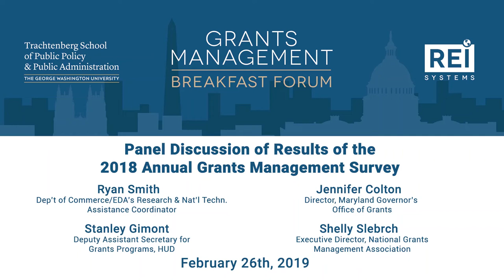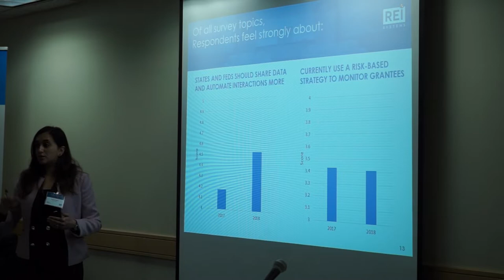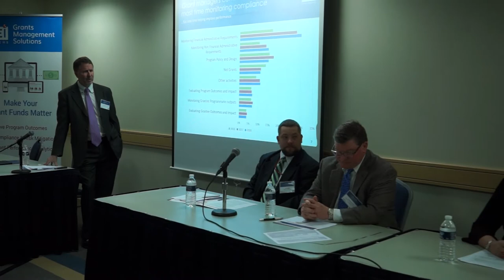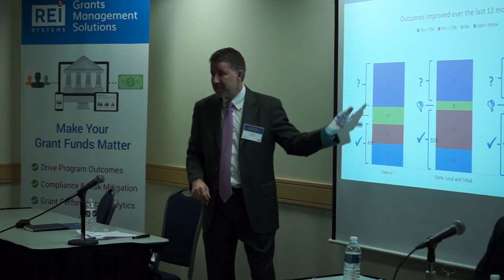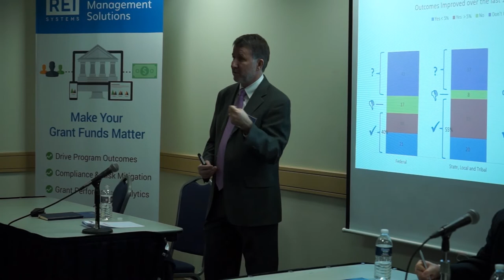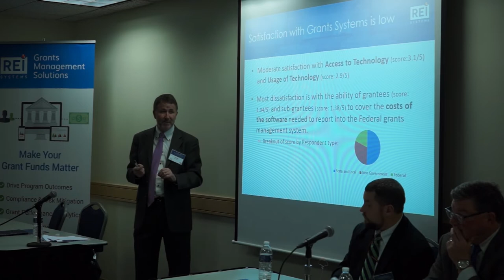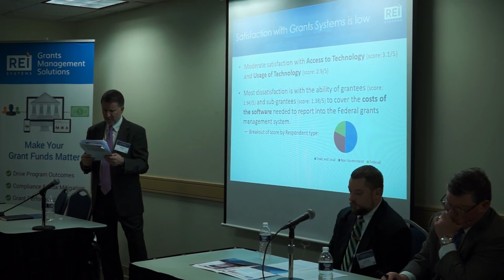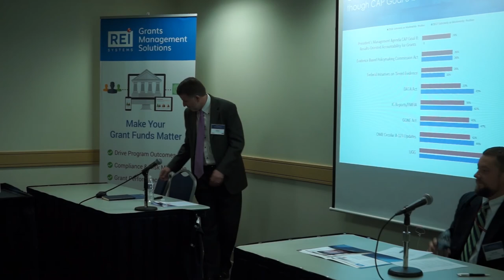GMB Forum - Panel Discussion of Results of the 2018 Annual Grants Management Survey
GMB Forum - Panel Discussion of Results of the 2018 Annual Grants Management Survey - 2.26.19

- Jennifer Colton, Director, Maryland Governor’s Office of Grants
- Stanley Gimont, Deputy Assistant Secretary for Grants Programs, HUD
- Ryan Smith, Dep’t of Commerce/EDA’s Research & Nat’l Techn. Assistance Coordinator
- Shelly Slebrch, Executive Director, National Grants Management Association